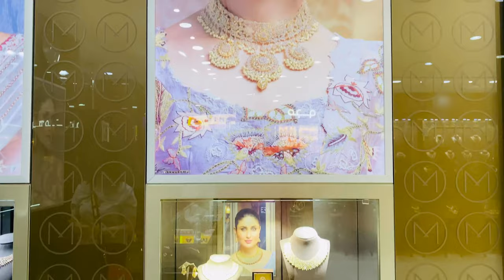Gold and Diamonds Dubai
Dubai is also known for its Gold and Diamonds. So lets visit one of the biggest store for Gold and diamonds in Dubai - Malabar. They have all kinds of diamonds and gold design to choose from, and they can customize your own design. If you happen to like some of the jewellery shown in this video, you can always visit their shop and they have a lot of branches in Dubai.

If you want to capture amazing shots like i did then use iphone 11 pro max, aside from the fact that you can use it as a mobile you can also take 4K videos and make it look like a PRO. Kindly click the link down below to check out the amazing deals from AMAZON - one of our trusted online website internationally. You can also check out their latest collection from shoes, clothes and accessories for Hype beast look.

Special thanks to Malabar Gold and Diamond for allowing to shoot in their Karama branch store. They have other branches across UAE. So if you want gold or diamonds for yourself or as a gift to your love ones, please check out their shop because they have a wide range of gold and diamonds to choose from.